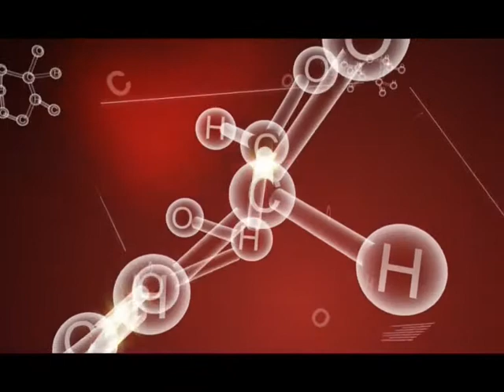«Здравствуйте» Андрей Шатилов